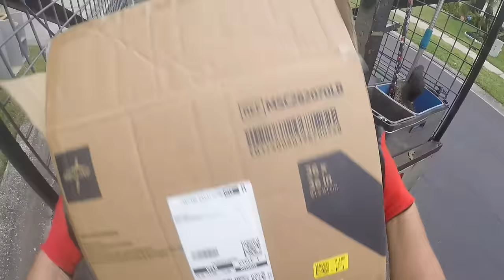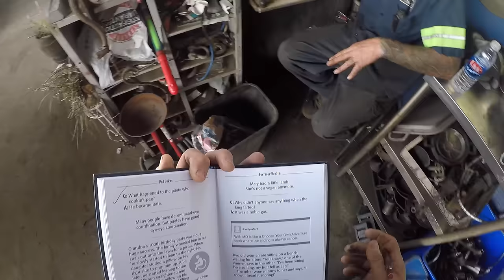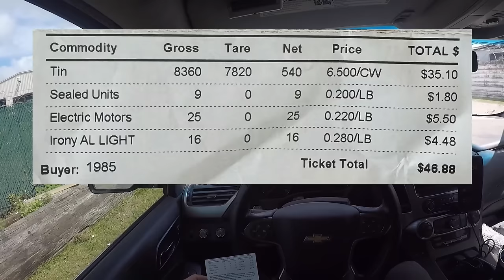Kerbside Scavenging - Best Scrapping This Side of the Mississippi